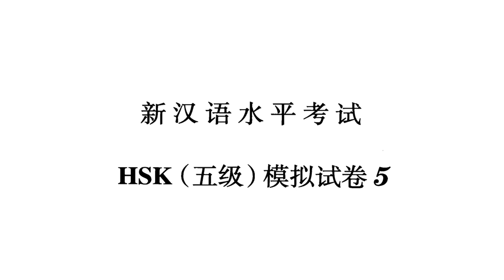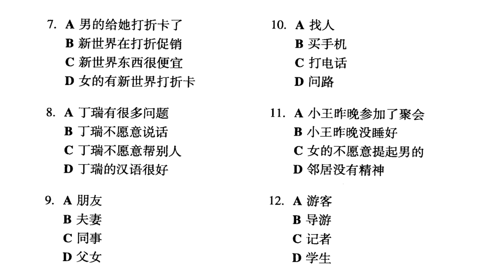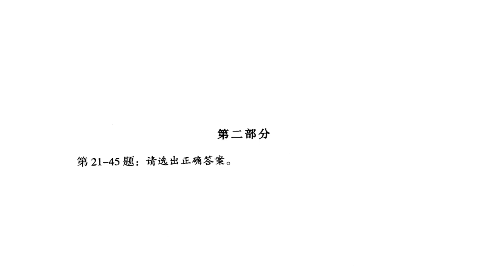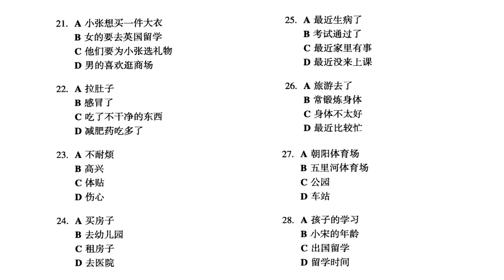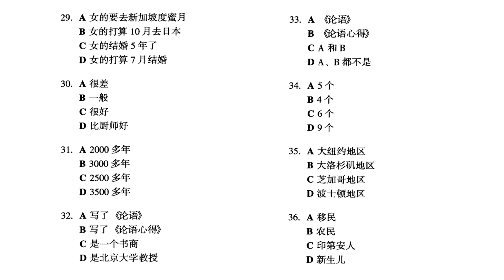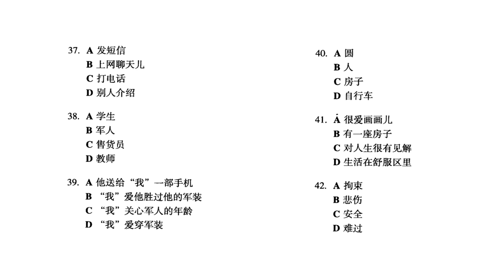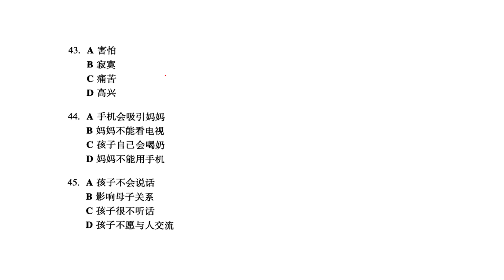模拟试卷 5 | 新汉语水平考试 HSK5（五级）模拟试题集 | Chinese Tests HSK5 - Test 5 | Đề Thi Tiếng Trung HSK5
学汉语 HSK5
教汉语 HSK5

Amazing Languages